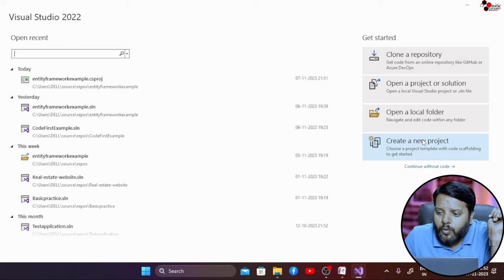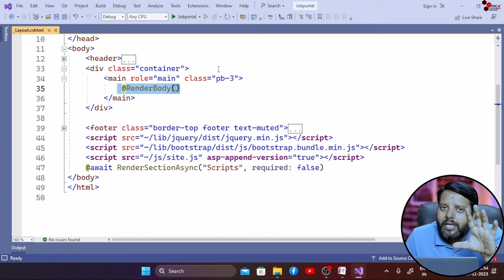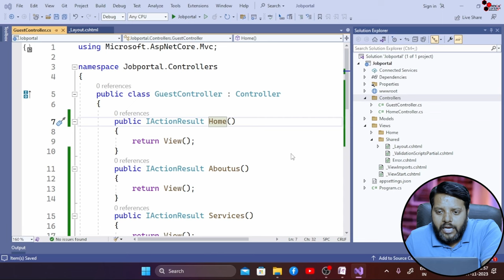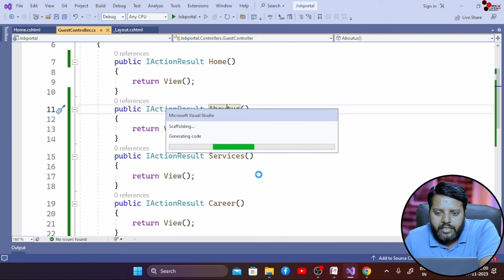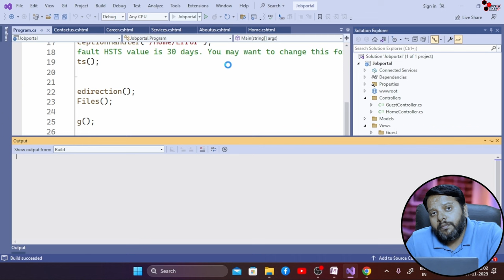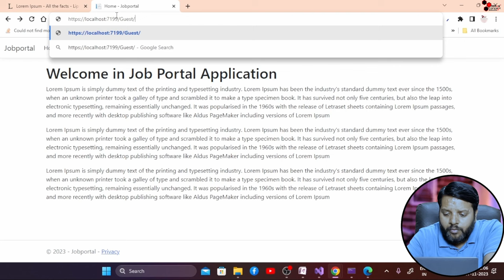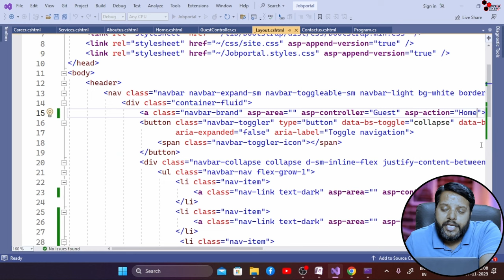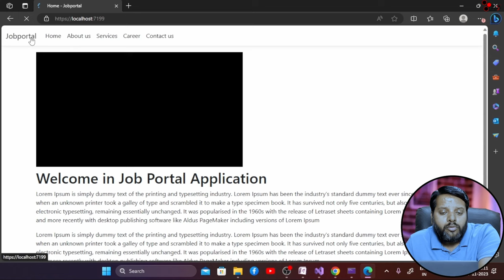.NET CORE full course 2023 | creating 5 web page application | Lecture 3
Welcome back to our .NET Core Full Course! In this lecture, we dive into creating a 5-page web application. Follow along for a hands-on guide to building and expanding your skills in .NET Core. Let's make coding exciting!

►CAREER IN .NET 2023 | FULL DETAILS OF .NET | .NET CAREER | JOBS IN .NET| CAREER GROWTH IN